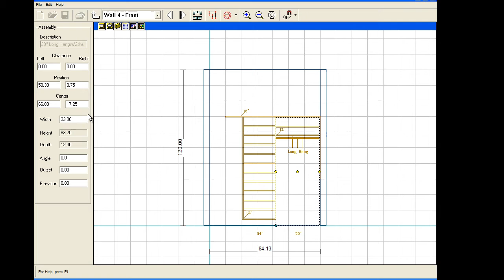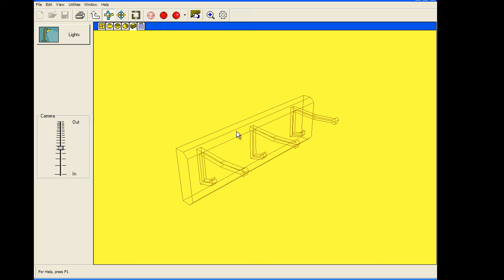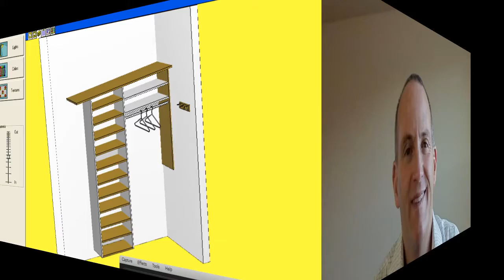Judy Michael Rigby Plans YouTube.mp4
Here's your video, have a great trip up North!!!
TAKE CARE